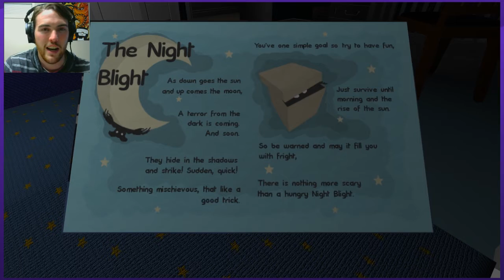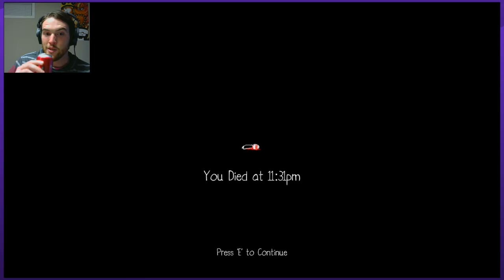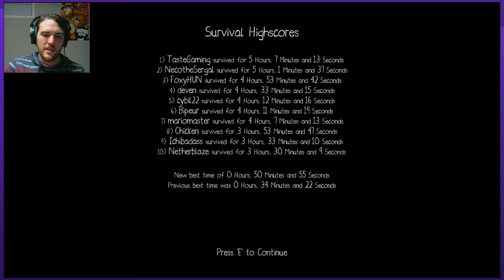DRUNK HALLOWEEN #2 - Let's Play Night Blights | Graeme Games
Welcome to DRUNK HALLOWEEN 2016!! I turn playing horror games into a drinking game, and get inebriated while also trying not to cry and punch my computer screen.

Tonight I play some drunk Night Blights.

I hope everyone is safe out there this year, and has a lot of fun!

(Like in the safety of your own home. By yourself. )

Steam description:
"It's 11pm. Your parents are asleep and Teddy is guarding the end of the bed. Something's moving in the darkness. The wardrobe is creaking and there's laughter behind the door. Night Blights, cruel and mischievous monsters have invaded your home. Can you survive till morning and protect your family?"